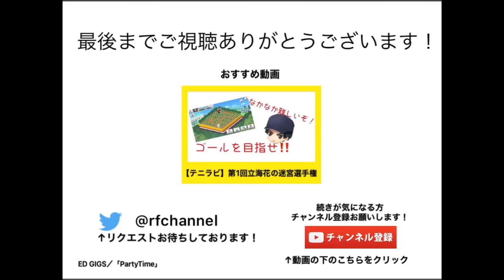【テニラビ】ガチャ日記乾貞治のSSRが出るまでやめれません【11日目】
🎾Twitterはこちら‼️
🎾LINEスタンプ発売中↓
🎾ファンレター、グッズなどの送り先は
【かぼちゃんねる】宛にお願いします